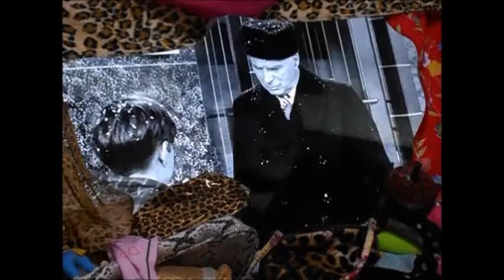内海敏彦 【日本の子役】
with 高橋昌也（俳優座2期 　新人会　劇団四季　文学座　劇団雲　円）